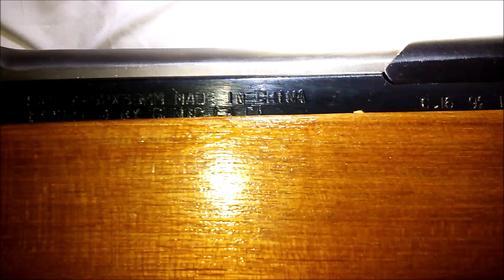Norinco SKS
Chinese Norinco SKS
Military Surplus SKS